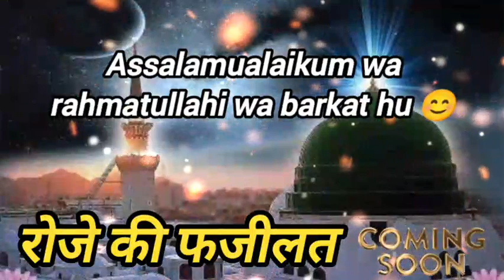रमज़ान के रोजे की फजीलत ramjan ke roje ki fazilat.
assalamualaikum 😊

ramjan ke roje ki fazilat.
रमज़ान के रोजे की फजीलत।